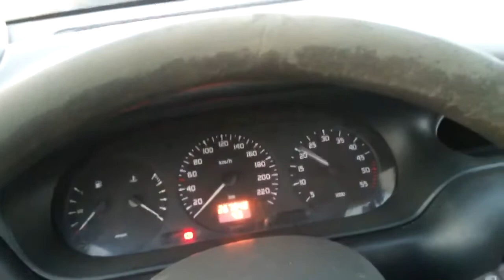Przemek Pravik/synbozy7 - Agnieszka kocham Cię!